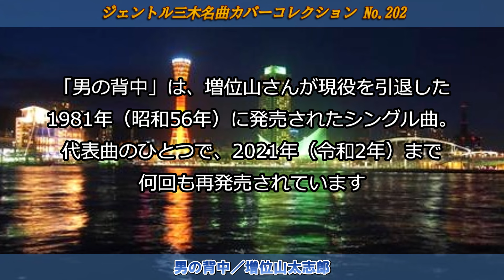男の背中（増位山太志郎）／ジェントル三木名曲カバーコレクションNo.202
「男の背中」は、増位山さんが現役を引退した1981年（昭和56年）に発売したシングル曲です。
元大関・増位山さんの代表曲のひとつで、2021年（令和2年）まで何回も
再発売されています。

■アーティストへの出演依頼、イベント・ライブなどの企画運営などの
　ご相談は、下記ホームページからどうぞ。